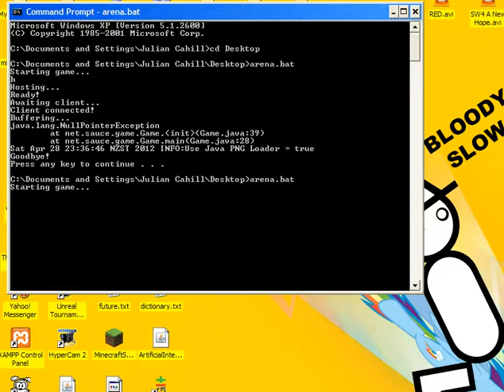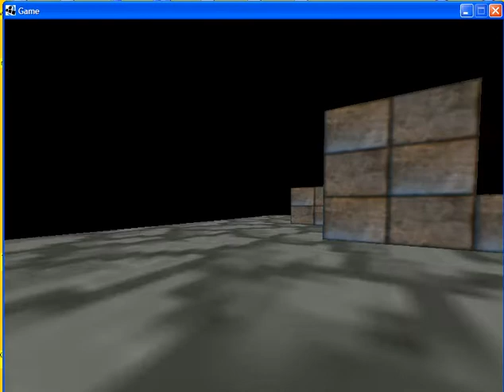LWJGL Multiplayer Game Demo + Source!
Just a small demo of a client and a server playing in the same 3D space. Right now all you can do is run around and collide with the blocks.

It uses the inefficient method of sending coordinates every step, rather than sending key presses, which is a lot more secure.

World is rendered using lwjgl.jar and lwjgl_util.jar, textures are loaded using slick-utils.